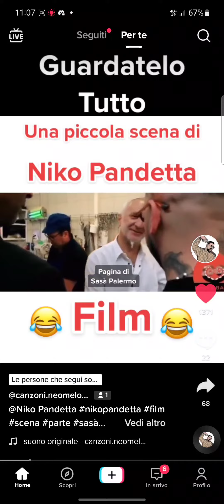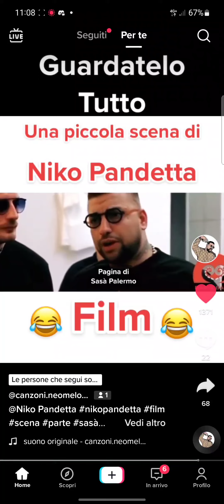Niko Pandetta ( tiktok ) FILM